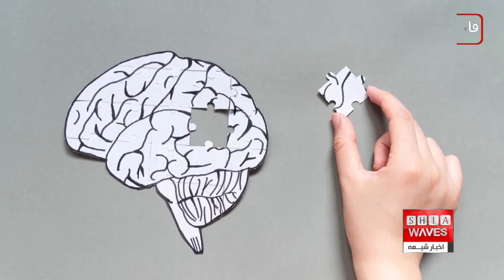نگاهی به چند خبر کوتاه: پنجشنبه 11 آبانماه 1402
1) سازمان جهانی نفی خشونت خواستار تحقیقات برای محکومیت جنایات ارتش اسرائیل علیه خبرنگاران در غزه شد
2) نمایندگان هشت کشور و اتحادیه اروپا: طالبان محدودیت بر آموزش را لغو کنند
3) توافق کشورهای توسعه یافته جهان برای مقابله با خطرات ناشی از هوش مصنوعی
4) برگزاری کارگاه آموزشی "رسانه های دیجیتال معاصر: ابزارها و کاربردها" در نجف اشرف
5)وقوع زمین لرزه 6.6 ریشتر در اندونزی
6)اجرای سی امین مرحله ذبح گوسفند به نیت سلامتی امام زمان عجل الله تعالی فرجه در شهر مزار شریف افغانستان
7) افزایش ۲۷ درصدی خطر ابتلا به زوال عقل با کاهش تنها یک درصد از خواب عمیق